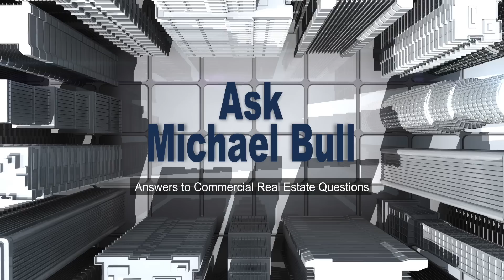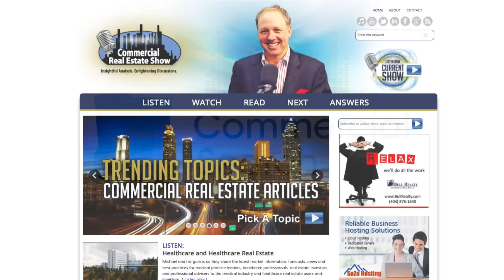How many website should you use to market a commercial property for sale?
A listener asks: How many website should you use to market a commercial property for sale?

"Ask Michael Bull" is a commercial real estate FAQ video series featuring a new video posted each business day.

Michael Bull, CCIM is a thirty year industry veteran, CEO of Bull Realty, a U.S. commercial real estate sales, leasing and advisory firm headquartered in Atlanta, and host of the nationally syndicated Commercial Real Estate Show.